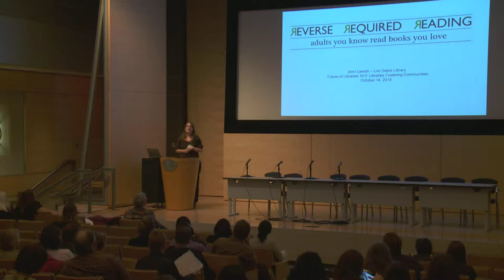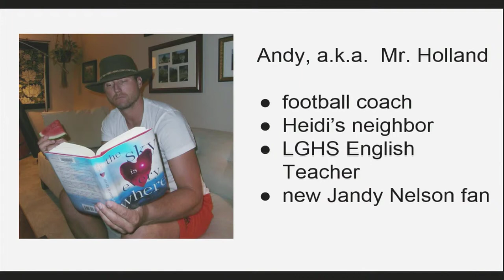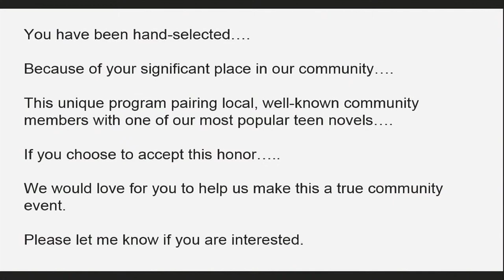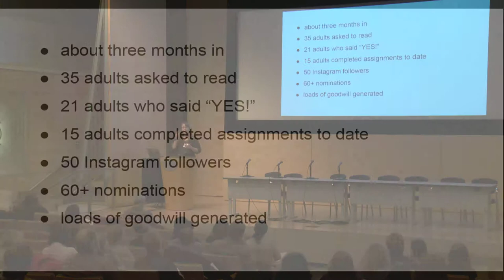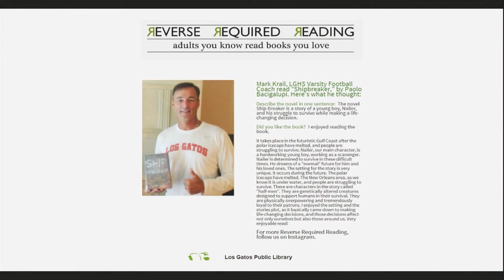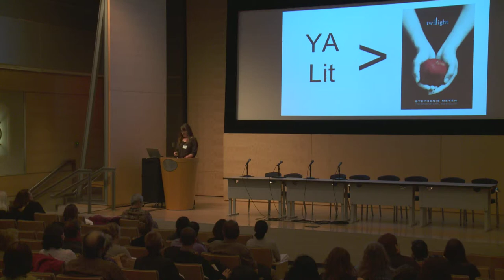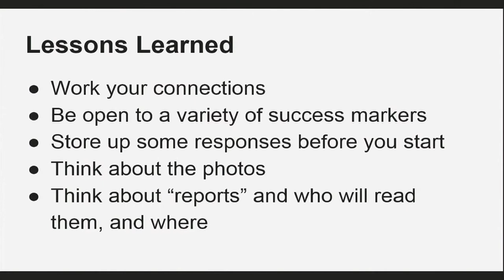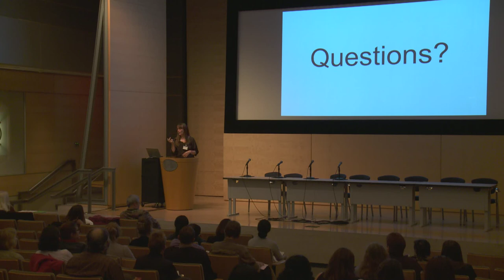Jennifer Laredo at Future of Libraries 10.0